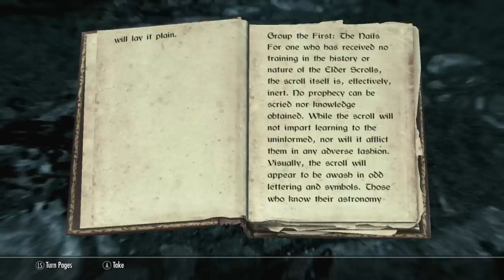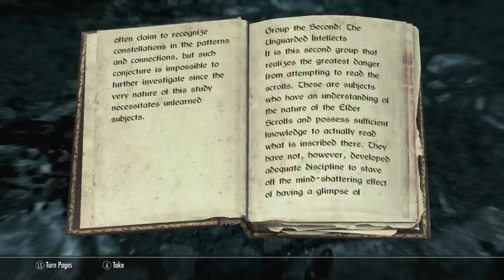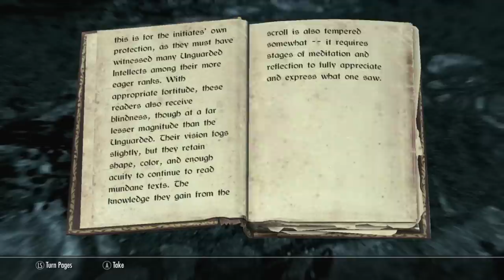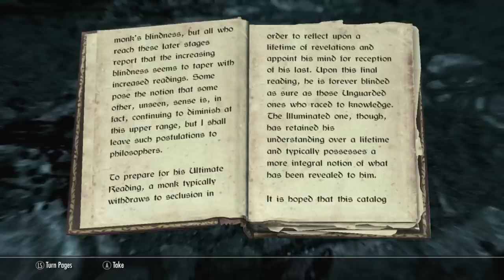Skyrim - Dawnguard - Episode 7, Wolfman and Batgirl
Look who came back! An interesting turn of events introduces one of many sidequests you can do for magic items, while we follow the trail of a Moth Priest to save the world. Neat.